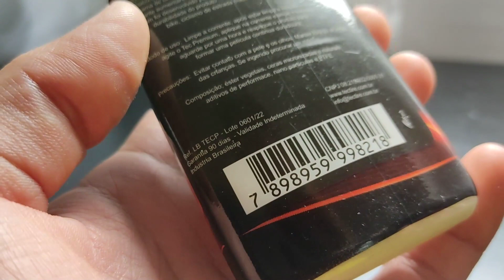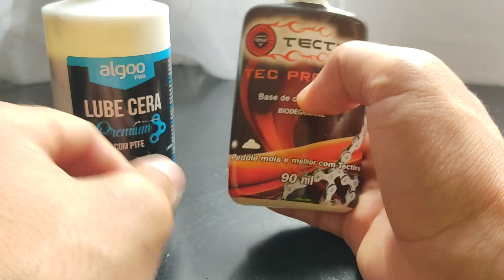RESENHA CERA TEC PREMIUM DA TEC TIRE DEPOIS DE 6500 KMS